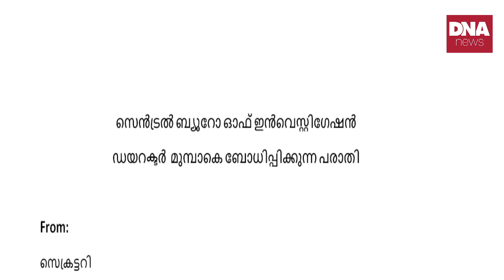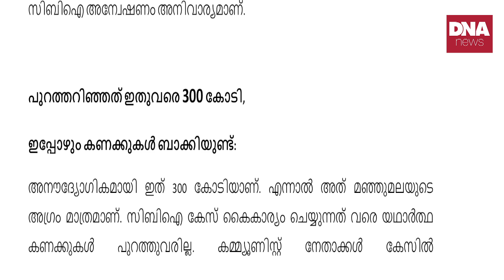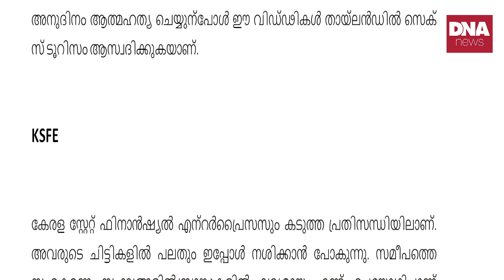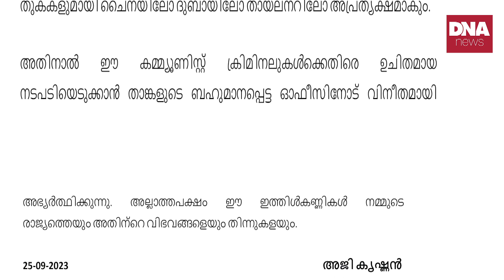HRDS പിടിമുറുക്കുന്നു |dnanewsmalayalam